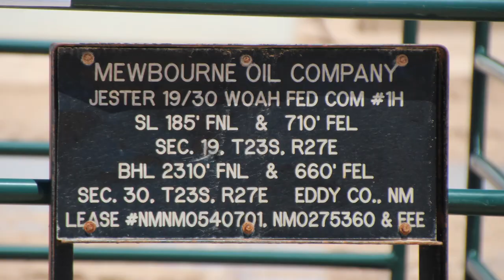Mewbourne Oil Co. Jester Well Site 001H, Eddy County, NM (June 2018)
Mewbourne Oil Co.
Jester 19-30 Federal Com Well
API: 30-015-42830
BLM Lease: 0540701
Loving, Eddy County, NM
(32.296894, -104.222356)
Filmed 6/4/2018